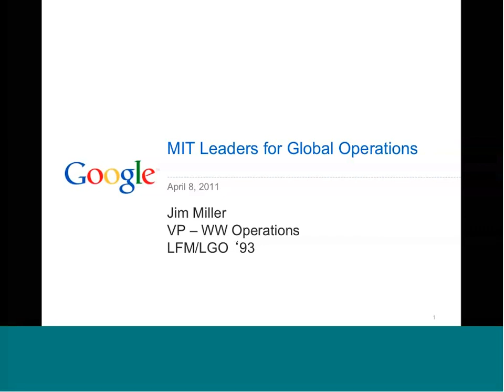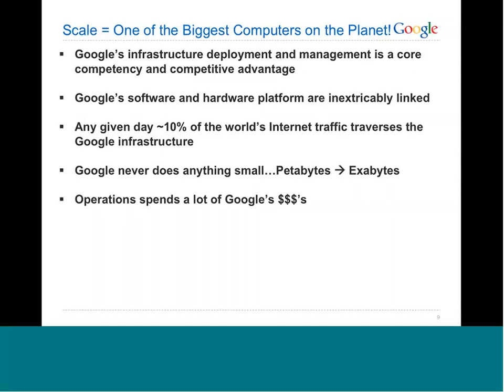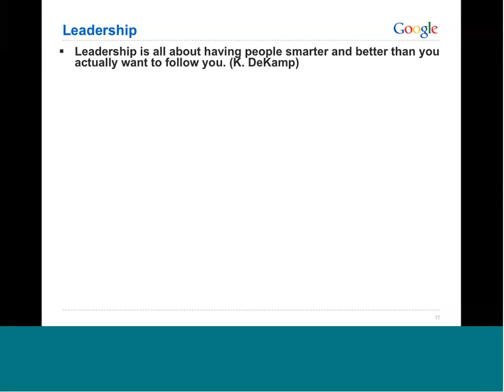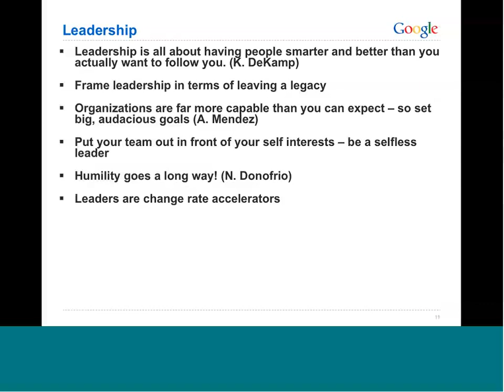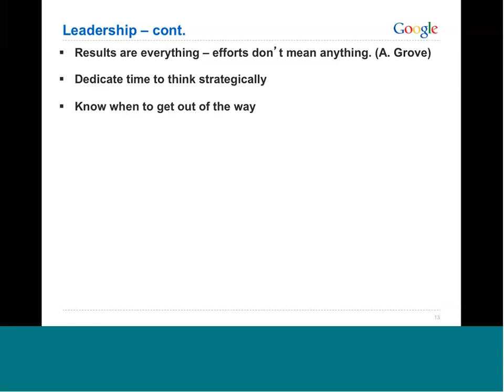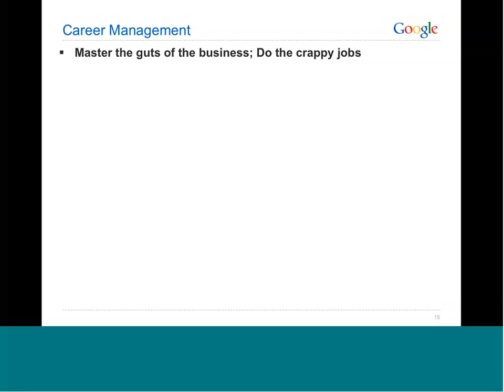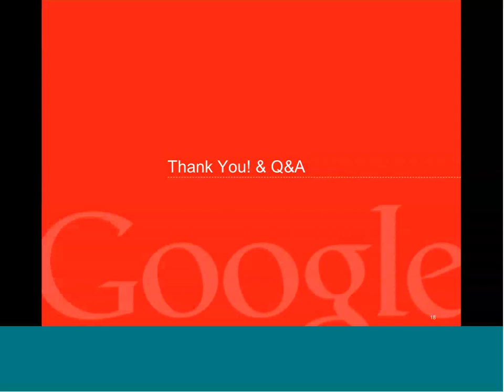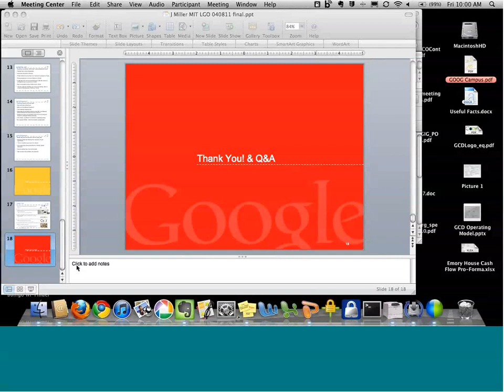Lessons on Leadership and Life Post-LGO — Jim Miller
LGO Web Seminar Series
Jim Miller, LGO '93, Vice President of Worldwide Operations, Google

Lessons on Leadership and Life Post-LGO

Presentation Date: April 8, 2011

Slides from this presentation (Extended version - an abridged slide set was used during the presentation)

Abstract: Since graduating from LFM/LGO in '93, I have been fortunate enough to have worked with some great companies at some very interesting times in their corporate life cycles: Intel (Birth of the Pentium); Amazon.com (Early stages of E-Commerce); Cisco (Broadband explosion); First Solar (Green/Solar Resurgence); and now Google (Emergence of Cloud Computing). Additionally, I have had the opportunity to work fairly closely with and learn from leaders like Andy Grove, Jeff Bezos, John Chambers and now Eric Schmidt and Larry Page at Google.

Throughout my career, I have compiled a collection of sage advice, perspectives and experiences, successes and mistakes that I believe you will find interesting and, hopefully, useful as you embark on your post-LGO careers. These perspectives and vignettes will cover a range of topics including, but not limited to: Advice on managing your career. Things that I've learned from my managers and peers about leadership. Life in high technology and high growth rate companies. Things that you don't learn in B-School that you wished that you had. Observations on a life of technology

Finally, I'll offer some perspectives on what it is like to work at Google as an Operations-centric person in a "software" company.

Biography: Jim Miller is Vice President of Supply Chain Operations at Google. In this role, he has responsibility for global operations, planning, supply chain and new product introduction for Google's IT infrastructure.

Prior to Google, Jim was EVP of Sanmina-SCI Corporation, one of the world's largest EMS providers. He had responsibility for their Industrial, CleanTech, MultiMedia and Automotive businesses.

Prior to Sanmina-SCI, Jim was a Founder and Principal at Sierra Crest Consulting, a consulting firm that focused on corporate and operations strategy for alternative energy companies and high-technology companies.

Prior to Sierra Crest Consulting, Jim was the Executive Vice President of Supply Chain and Product Management at First Solar, an industry leading supplier of CdTe Thin Film Photovoltaic modules and systems. In this role, he was responsible for building the First Solar supply chain team and developing the supply chain strategy as well as leadership of the Product Management team.

Jim was formerly, Vice President of Product Operations for Cisco's worldwide supply chain organization. In this role, he was responsible for new product introduction (NPI) and product lifecycle management for Cisco's hardware and software products.

Jim was also the Vice President of Cisco's Manufacturing Technology group, Supply Chain and Logistics organization and was the Vice President of the Midrange plant where he had responsibility for the new product introduction and manufacturing for one-third of Cisco's hardware and all of its software revenue.

Before his tenure with Cisco, Jim served as Amazon.com's vice president of Supply Chain, where he was responsible for the inception of Amazon.com's supply chain organization and was a key contributor to Amazon's rapid growth to a multi-billion dollar global company. Jim has also held key technical and production positions at IBM Corporation, Intel Corporation and Teledesic, a Seattle-based telecommunications startup.

Jim has a Bachelor of Science Degree in Aerospace Engineering from Purdue University and a Master of Science Degree in Mechanical Engineering from the Massachusetts Institute of Technology. He additionally holds a Master of Science Degree in Management from the Sloan School of Management at the Massachusetts Institute of Technology where he was a "MIT Leaders for Manufacturing" Fellow.

Jim serves on the Advisory Board of a number of West Coast CleanTech and Supply Chain software start-ups. He also serves on the Industrial Advisory Board of Purdue University's School of Aeronautical and Astronautical Engineering, where is he is a recipient of the Outstanding Aerospace Engineer Award.

Jim lives in San Jose, CA, with his wife and son.